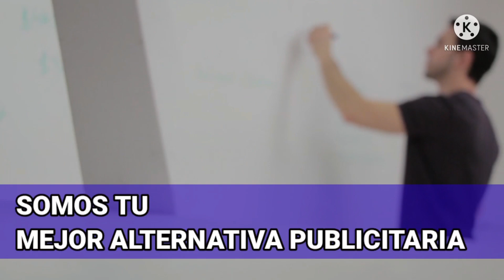ALMA LLANERA | Concierto por el Récord Guinness | La Orquesta Más Grande del Mundo | El SIstema